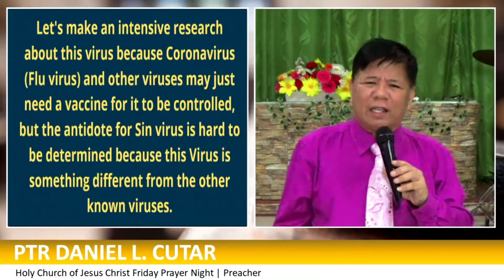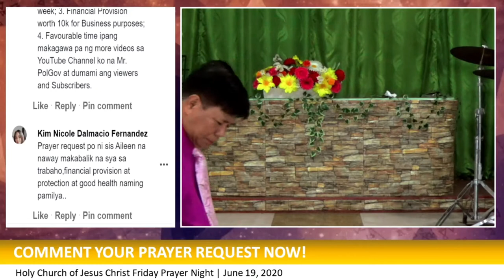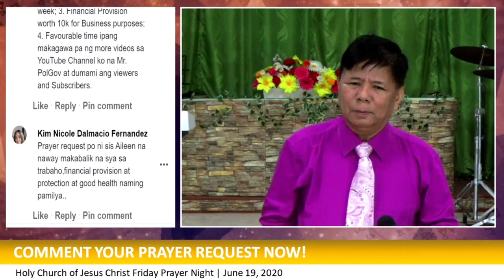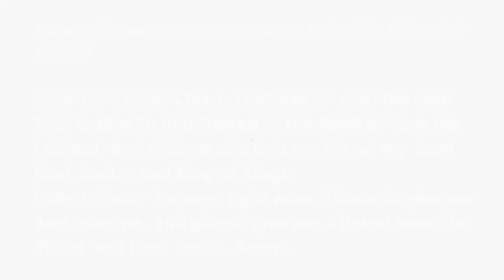THE WILL OF GOD TO STOP THE PANDEMIC VIRUS CALLED SIN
God's will on how to stop the virus called "Sin". What kind of a virus is Sin? Where did it come from? What is the main cause of Sin Virus? Why the government of Nations doesn't realize Sin as a virus? Is there an antidote for Sin Virus?

Let us study this topic very well because every person who has not been given the antidote against Sin Virus is asymptomatic. Please finish watching this video to the end so that you can be included in the favors and privileges being offered to everyone who would completely watch this.

It is our heartfelt mission to convince others and everybody to believe and love God with their whole being. Each one of us can live and enjoy life to the fullest by living in the will of God while on earth.

We shall be more than willing and happy to help you as much as we can with the help of God.

We will heartily pray to God that He will bless you more than ever before.

Thank You Very Much. God Bless You More Richly.

In Christ,

Admin, God'swilltv